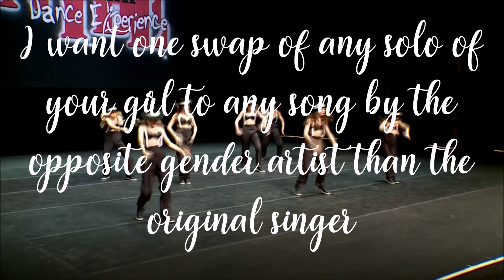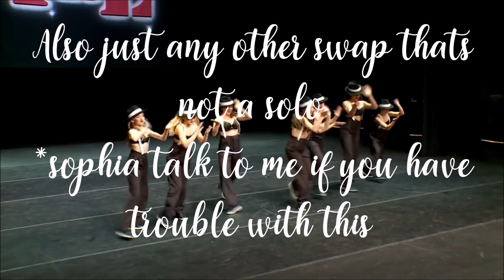PLASC - Episode 1 - The First Assignments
I'm so excited everyone!!!

Feel free to message me with any questions. You should all be connected with me on YT Contacts and if you're not please do.

I don't feel like making rules right now so if anyone does something I don't like I'll make a rule then. Just generally be respectful and stuff.

Comment your favorite color and your girl(s) names when you've read the description and understand your assignment.

Good Luck!

💕 = Posted, 💜= Commented, 💛= Exused, 💙= Nothing.
Girls:
Maddie - 💕
Chloe - 💕
Kalani - 💕
Brynn - 💕
Kenzie - 💕
Kendall - 💕
Jojo - 💕
Nia - 💛
Brooke - 💕
Maesi - 💕
Lilly - 💕
Elli - 💕
Sophia -  💛
Paige - 💛
Payton A. - 💛